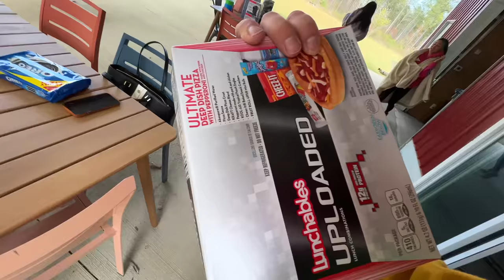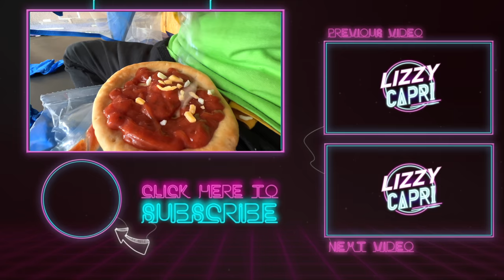LAST TO LEAVE THE TRAMPOLINE PARK WINS!!